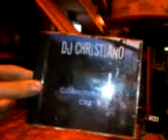το cd του dj Christiano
σε πρωτη προυσιαση το cd του φιλου μου του Χρηστου μονο οπως αυτος ξερει. αποκλειστικο.